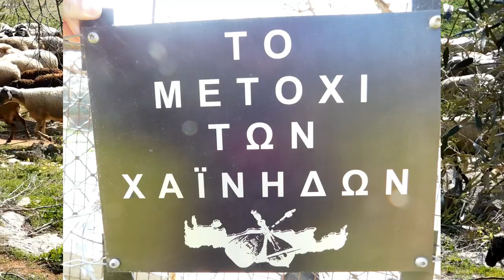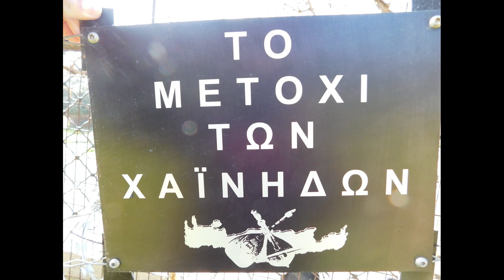Η ΩΡΑ ΤΗΣ ΥΠΑΙΘΡΟΥ (( ΚΡΗΤΙΚΑ ΜΕΤΟΧΙΑ ΣΗΜΕΡΟ ΚΑΙ ΣΤΗΝ ΑΘΗΝΑ ))